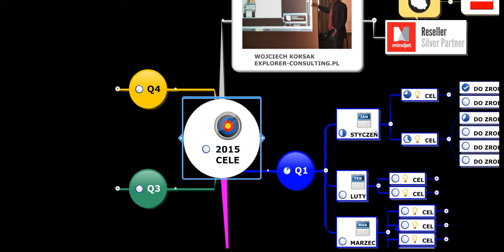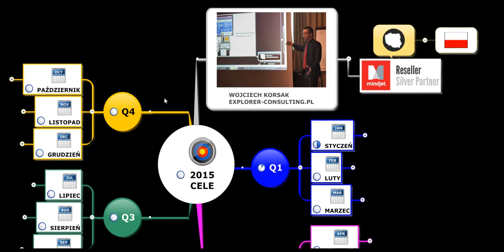Mindjet MindManager - 2015 cele Visual Business Management & mindmapping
przykład zastosowania map strukturalnych - planowanie realizacji celów - Mindjet MindManager